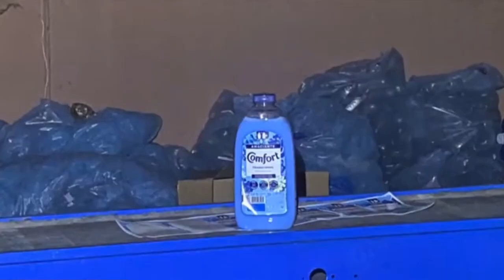FÁBRICA CLANDESTINA DE PRODUTOS DE LIMPEZA É LOCALIZADA NO CENTRO-OESTE DE MINAS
| REGIÃO |